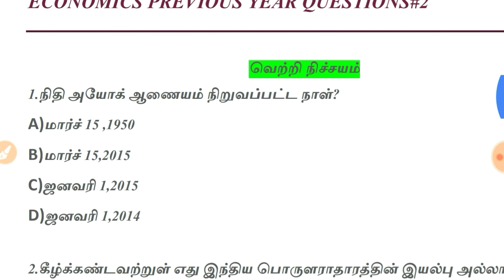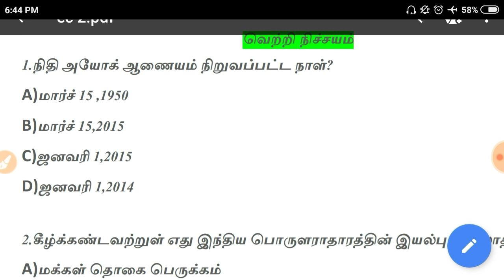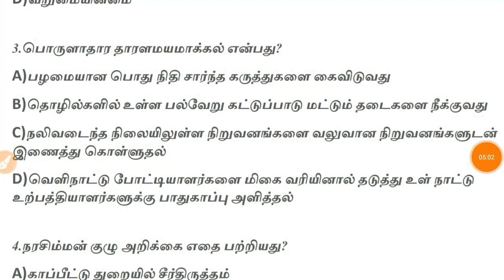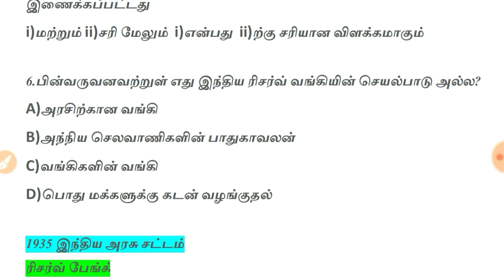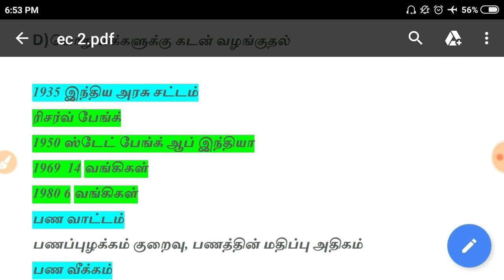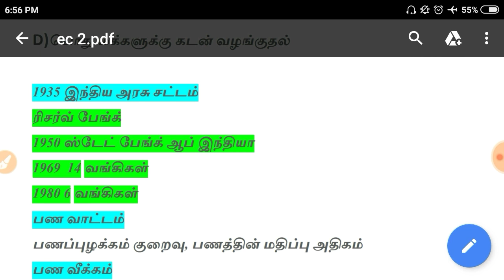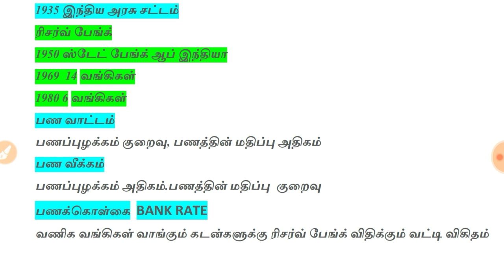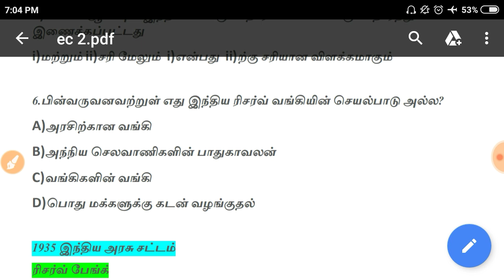Economics previous questions | பொருளாதாரம் TNPSC முந்தைய வினாத்தாள் |#2